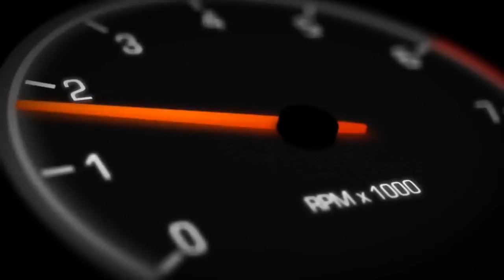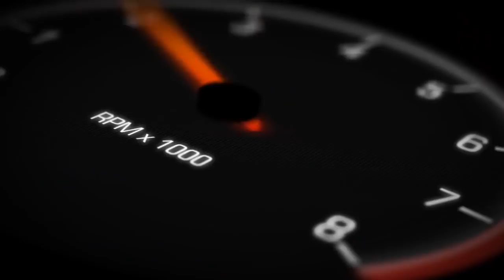ഓട്ടോമാറ്റിക് കാറുകളിൽ ഇത് ചെയ്യരുത് | You Should Never Do In An Automatic Transmission Vehiclecle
An automatic transmission (sometimes abbreviated to auto or AT) is a multi-speed transmission used in motor vehicles that does not require any driver input to change forward gears under normal driving conditions. It typically includes a transmission, axle, and differential in one integrated assembly, thus technically becoming a transaxle.

The most common type of automatic transmission is the hydraulic automatic, which uses a planetary gearset, hydraulic controls, and a torque converter. Other types of automatic transmissions include continuously variable transmissions (CVT), automated manual transmissions (AMT), and dual-clutch transmissions (DCT). An electronic automatic transmission (EAT) may also be called an electronically controlled transmission (ECT), or electronic automatic transaxle (EATX).

The 1904 Sturtevant "horseless carriage gearbox" is often considered to be the first true automatic transmission.[1][2] The first mass-produced automatic transmission is the General Motors Hydramatic four-speed hydraulic automatic (using a fluid coupling instead of a torque converter), which was introduced in 1939.